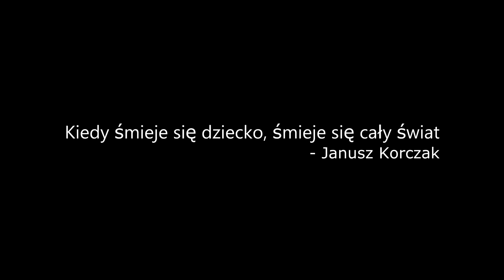EndRiu - Tylko Ty (prod. Damian S.)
„Tylko Ty” to utwór otwierający EP-kę. EndRiu porusza w nim temat ojcostwa, sam jest ojcem Kornelii, której imieniem nazywa swoje szczęście. Dziecko w życiu każdego ojca powinno być natchnieniem i sensem życia. Tylko dla Ciebie zacząłem się starać, tylko dla Ciebie chcę wracać. Zapraszamy do odsłuchu.

Projekt „Per Aspera Ad Astra” to debiutancka EP-ka słupskiego rapera EndRiu, która ukazała się w wersji fizycznej.

Na projekt składa się 5 utworów:
1. Tylko Ty (prod. Damian S.)
2. Bezbronny dzieciak (prod. Płotek)
3. Łap Ster feat. Ewelina Bogucka (prod. Damian S.)
4. Znasz to (prod. Damian S.)
5. Przez ciernie do gwiazd (prod. Damian S.)

Projekt jest współfinansowany ze środków Samorządu Województwa Pomorskiego i Stowarzyszenia EDUQ.

Kierujemy się myślą, że „rap jest (…) sposobem na przenikanie wzrokiem mroku. Określanie celu oraz utrzymanie jasnej wizji, służąc tym samym jako lekarstwo, objawienie i droga ocalenia dla zagubionych dusz, oraz jako najlepszy skład broni dla żyjących na tym świecie. Hip-hop nie ogranicza się do tego, by nauczać i uskrzydlać twój umysł. Zamieniając gniew i frustrację wprost na energię (poezji, muzyki i tańca), pomaga utrzymać samokontrolę i ukierunkować wściekłość, pozwalając na radosne rozładowanie stresu poprzez miarowy rytm hip – hopu” (Richard Shusterman, 2005).